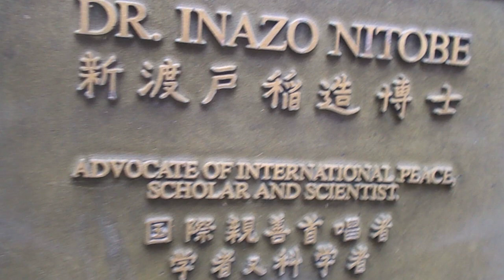DR INAZO NITOBE Fantastic Earthling